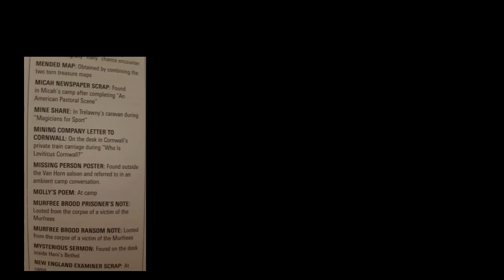¡NUEVA PISTA de ISABEAU KATHARINA ZINSMEISTER!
Hola a todos, bienvenidos a un nuevo video.

Skype: AlitoxSB